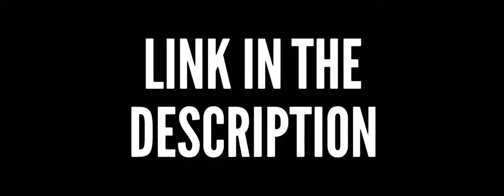MANJHA Full Video Song 4k 60fps - Aayush Sharma & Saiee M Manjrekar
Prakash❤️Mousumi